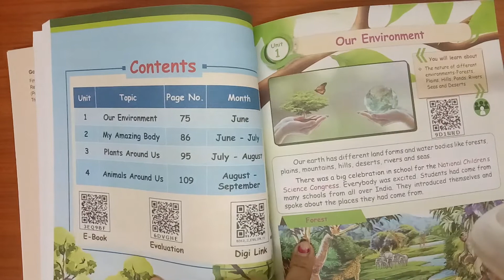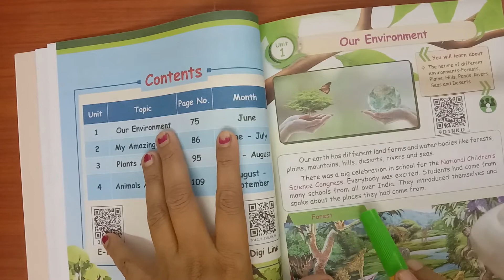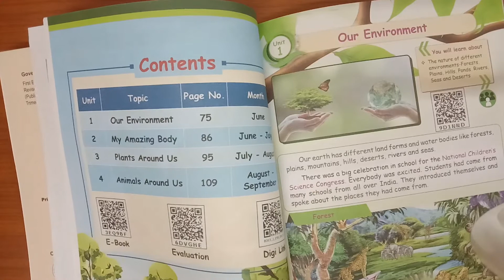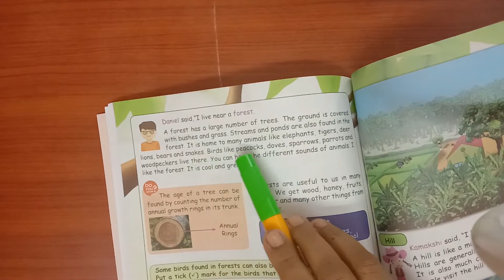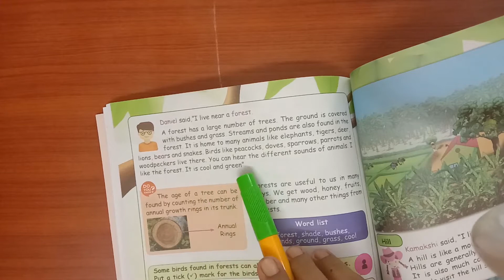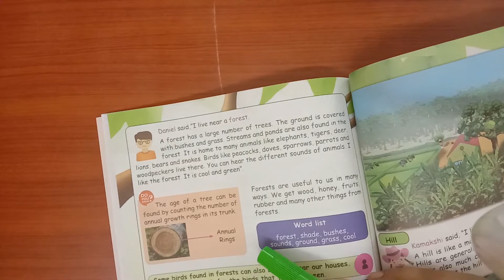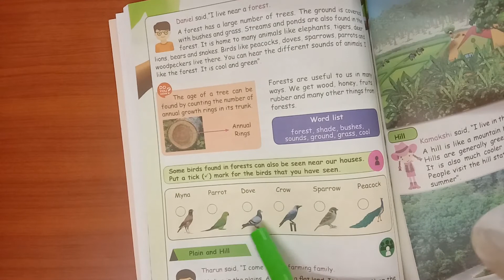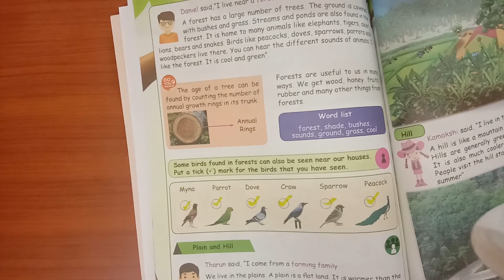2 std ENVIRONMENTAL SCIENCE Lesson 1 part 1 | KUTTIES CHUTTIES